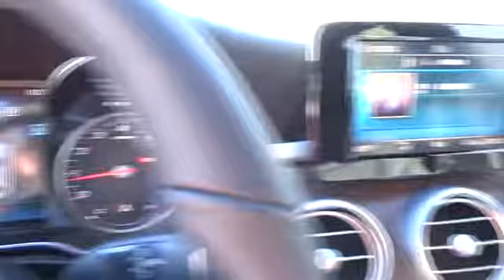2019 Mercedes-Benz C-Class Pleasanton, Walnut Creek, Fremont, San Jose, Livermore, CA 19-0859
2019 Mercedes-Benz C-Class
2019 Mercedes-Benz C-Class C 300 - Stock#: 19-0859 - VIN#: 55SWF8DB1KU298757